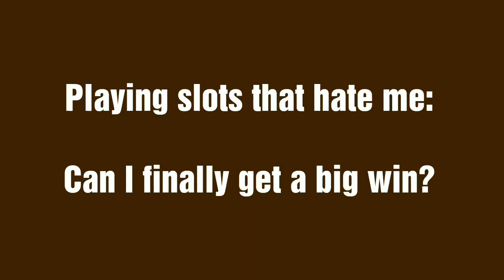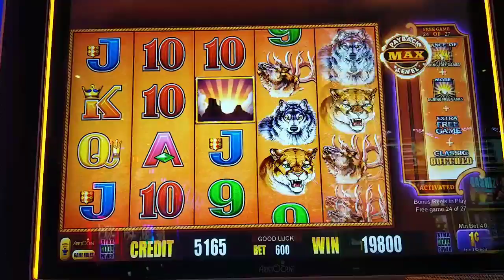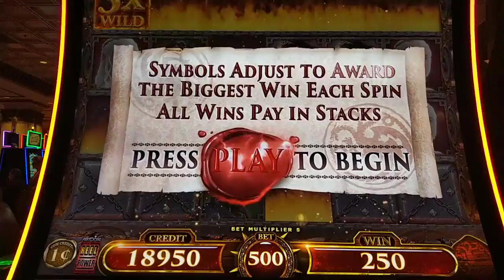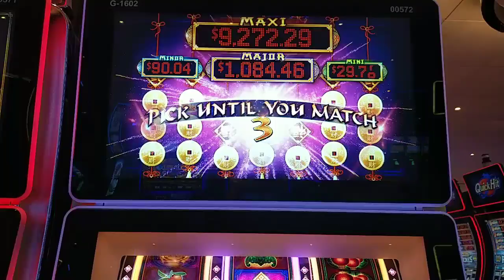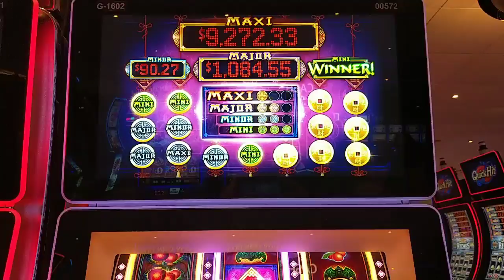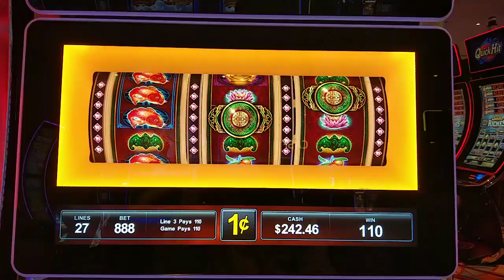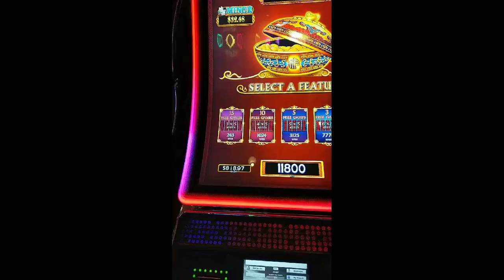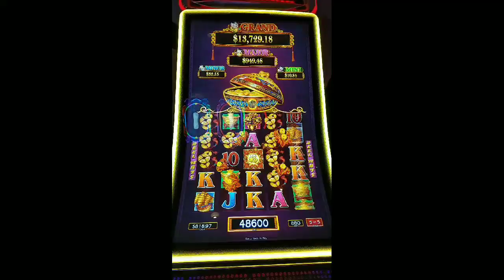Finally a Big Win on Dancing Drums! Plus a 2nd (Last) Chance for Slots that Hate Me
Giving slots I never win on one last shot to play nice - Dancing Drums finally pays big!  Plus Buffalo Max, Game of Thrones Fire and Blood (Forge of Honor Bonus), and 3 reel Fu Dao Le.  @ Harrahs Atlantic City, Hard Rock Atlantic City, and Caesars Atlantic City